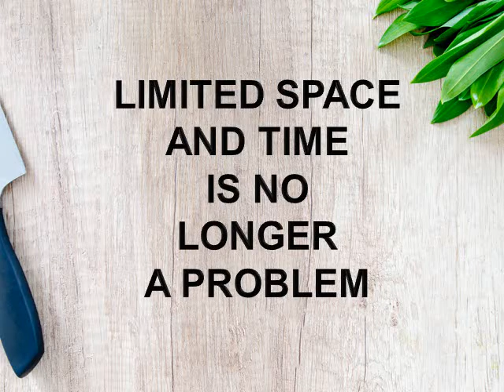Introducing the Fagor Eclipse Induction Set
Want to take your cooking experience to the next level?
Share recipes, tips and tricks with fellow Fagor enthusiasts!

About this video: The new Fagor Eclipse Induction Set is perfect as an extra cooking zone in small kitchens, campers, dorm rooms or as a buffet warmer for entertaining. Learn about the features and benefits of this amazing unit.